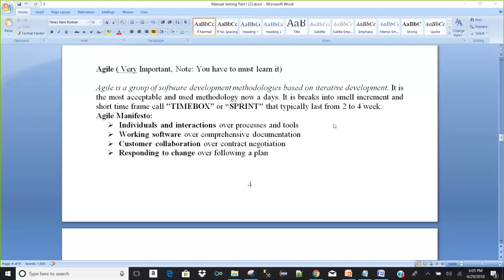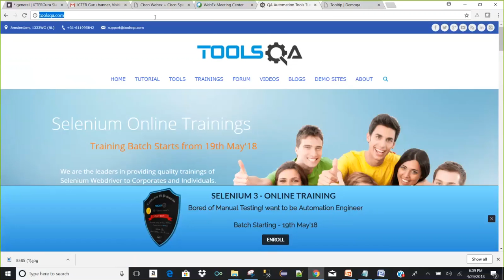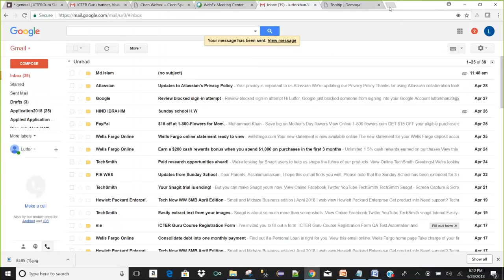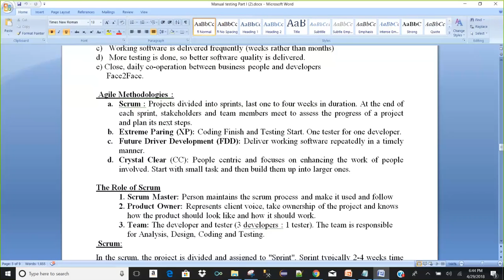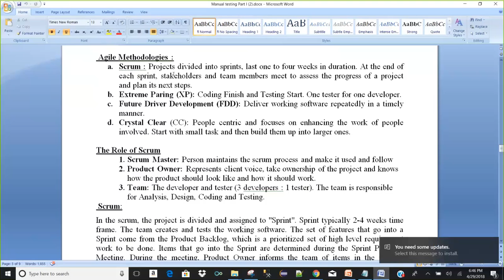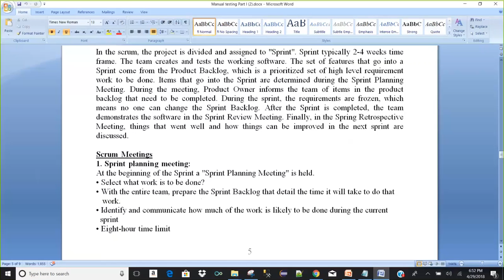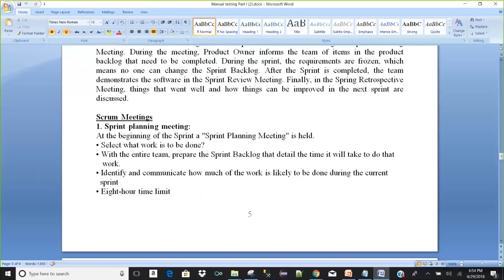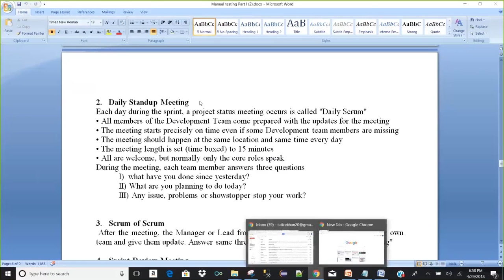Manual - Lecture-2003.2 ( Part-2) Introduction to Waterfall, Iterative and Agile Scrum Models